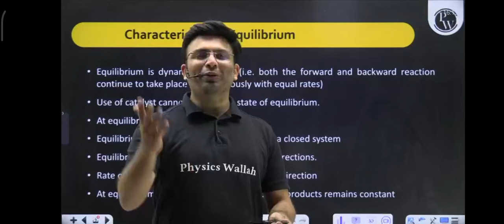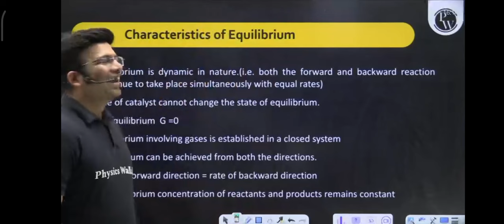SVS . Roast :-Rohit mehra Spammer